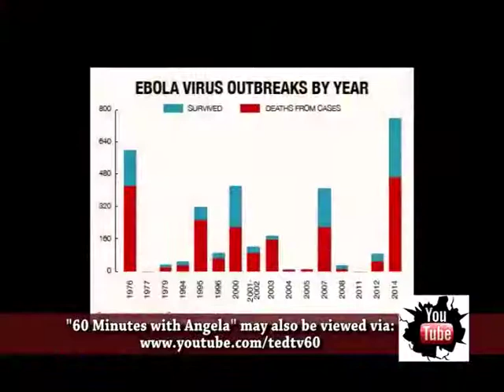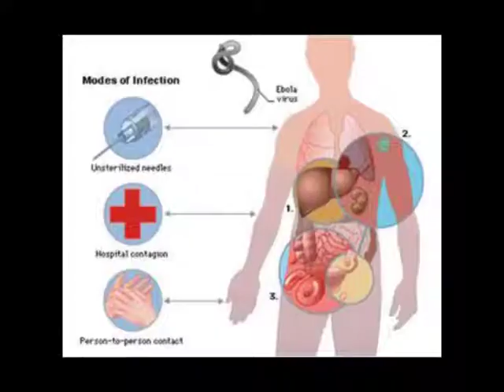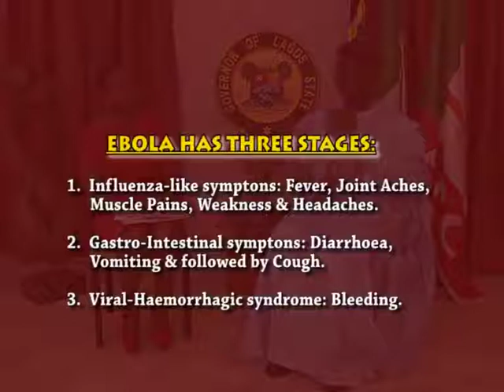We are not yet safe from Ebola as long as west Africa still has it: Gov. Babatunde Fashola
Ebola Virus Disease...how to prevent Ebola Virus Disease How we controlled the Spread of Ebola Virus in Lagos State: Governor of Lagos State,Babatunde Fashola...